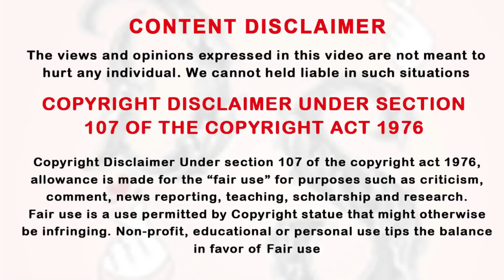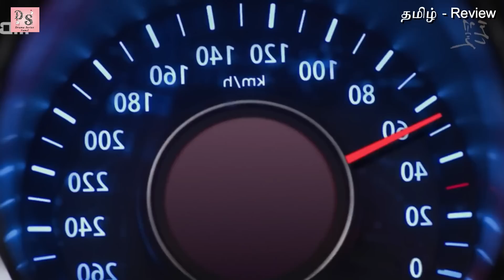பழிவாங்க துடிக்கும் ஹீரோ 💙 அப்பாவி ஹீரோயின் EP: 14 | Drama Tamil Review